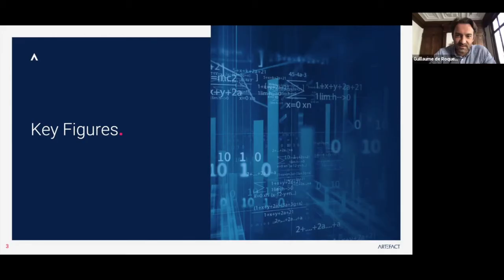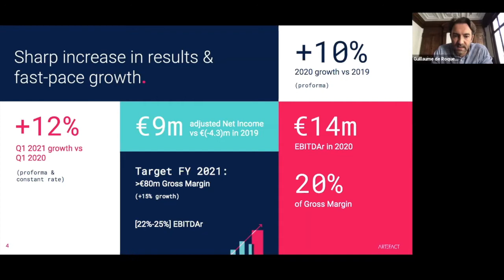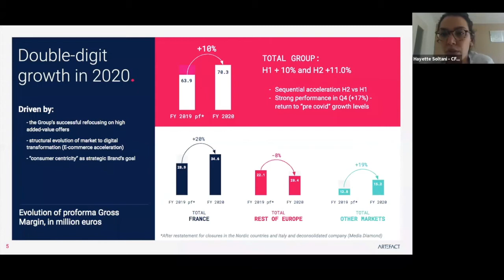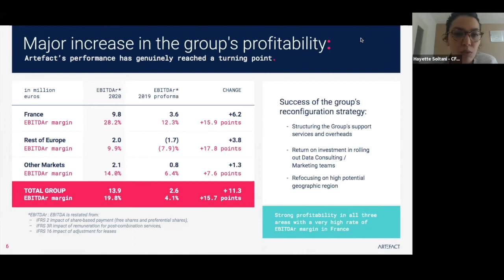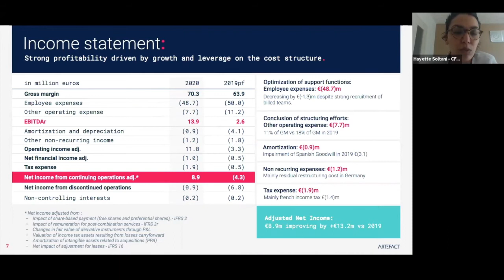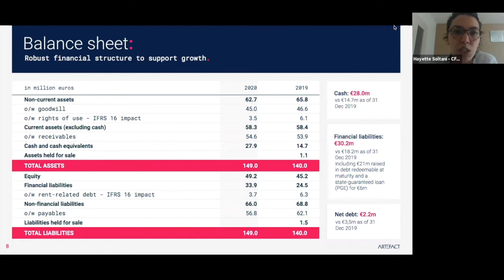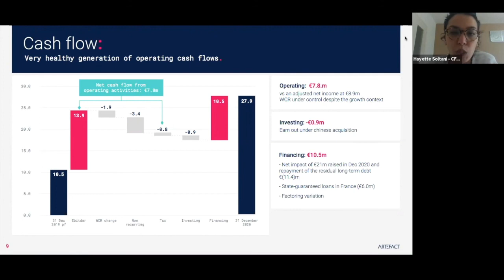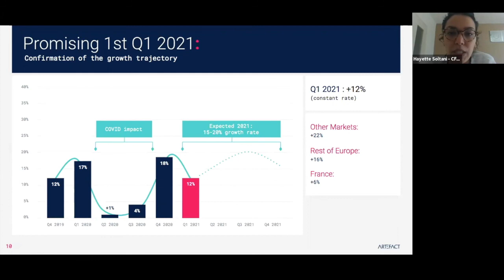Investor Meeting April 2021 - Key Figures FY Results 2020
Find out Artefact's Financial Results for 2020, and the Gross Margin of H1 2021